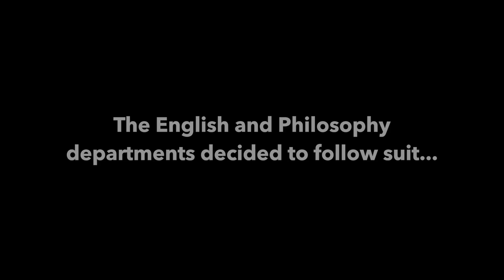Google Classroom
This video is about Google Classroom